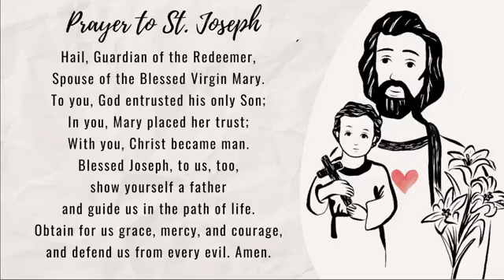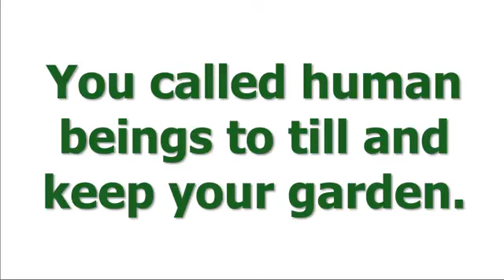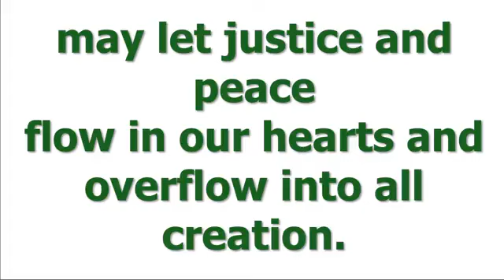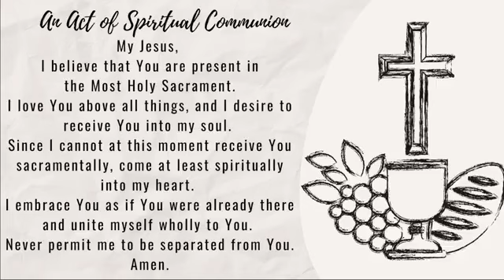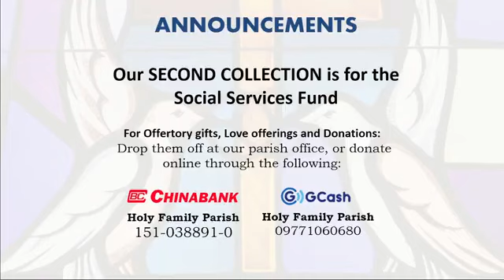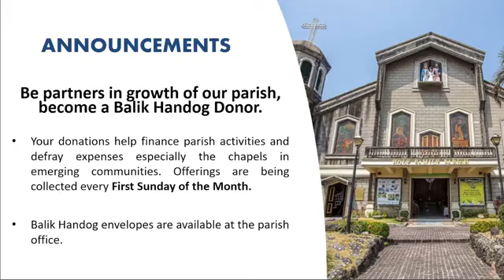Holy Mass -23rd Sunday in Ordinary Time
Mass Presider - Father Jose Duabe